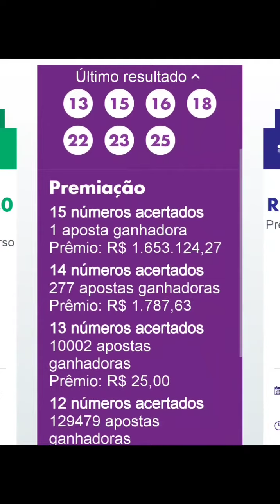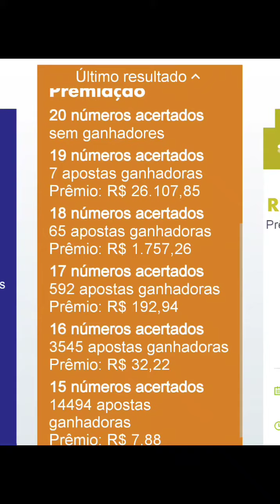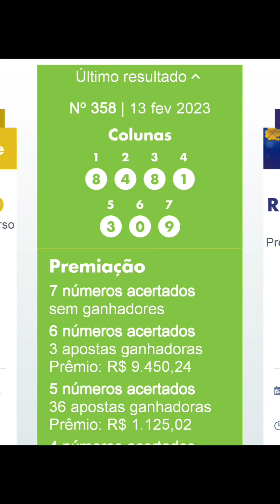Resultados 13/02/2023 Loterias Caixa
Concursos sorteados em 13/02/2023